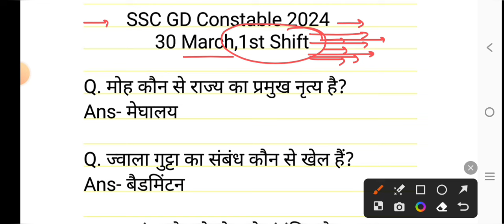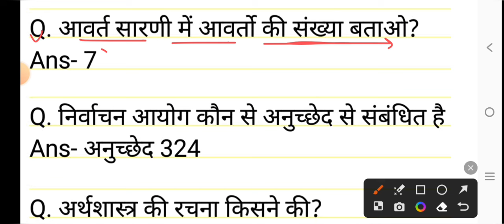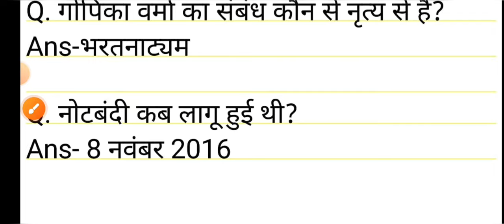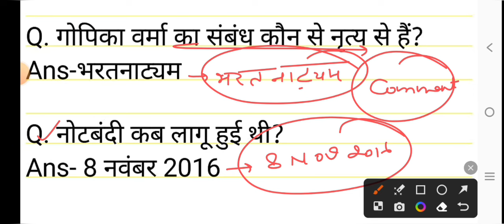SSC GD Re-exam 30 March 2024 1st shift exam analysis//SSC GD 30 March 1st shift all question Answer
SSC GD Re-exam 30 March 1st shift Full Solved Paper.